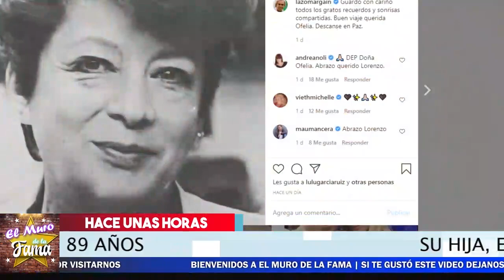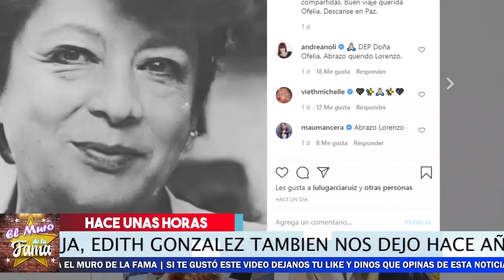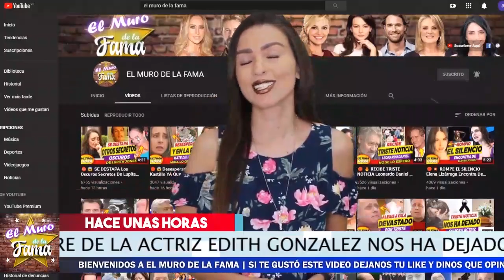✝ 😭 ¡𝗔𝗦𝗜 𝗗𝗔𝗡 𝗘𝗟 𝗨𝗟𝗧𝗜𝗠𝗢 𝗔𝗗𝗜𝗢𝗦 a La Madre De 𝗘𝗱𝗶𝘁𝗵 𝗚𝗼𝗻𝘇á𝗹𝗲𝘇 !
🖤 ​​Con estas conmovedoras palabras Se despide La Madre De Edith González. Se reencuentran en el cielo

🔴 😱🔥Nuevo Secreto 𝗦𝗮𝗹𝗲 𝗔 𝗟𝗮 𝗟𝘂𝘇 De Lupita Jones 🔥𝗡𝗼 𝗣𝗼𝗱𝗿𝗮𝘀 𝗖𝗿𝗲𝗲𝗿𝗹𝗼 🔴